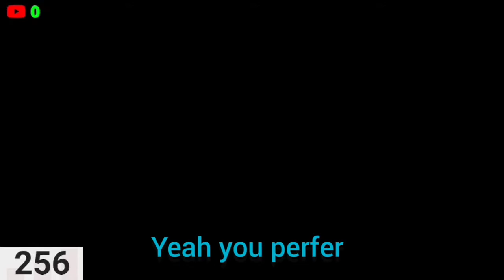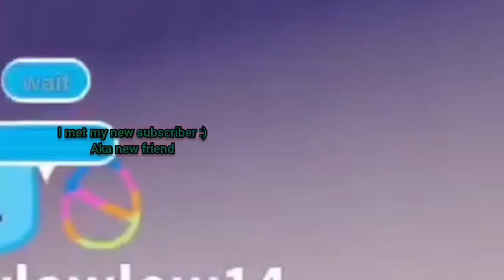PARTY BUS [Roblox Neighborhood of Robloxia] (Dumb & Funny Highlights)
Wanted to play with CF2364 but we streamed :D welp here are the highlights I got that were kinda funny.

📢 Shoutout to the people who joined me 📢
- CF2364 (Obviously)
- Sky
- Sway
- Soccer aka The Roblox Man
- The Amazing Eagle

Thanks for tuning in for this channel

To not miss any video

About n1c:
Hello! Thanks for Checking out this Channel, and I play with my Viewers/Subscribers. I always consider them as my friends! :D